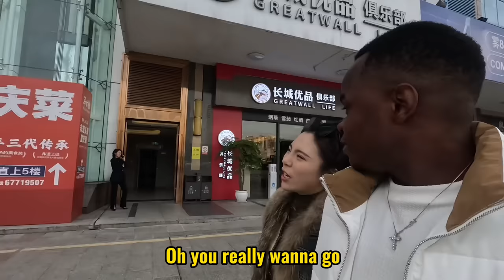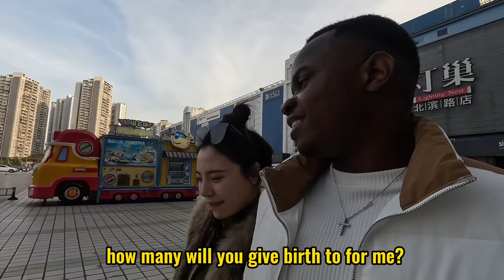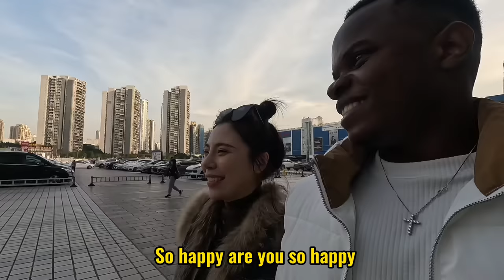Chinese Girl Love Black Man And Wanna Give Him 5 Kids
I wish to show you the real China without any propaganda